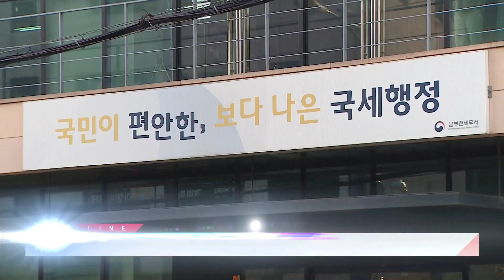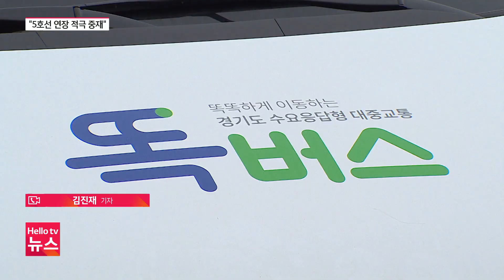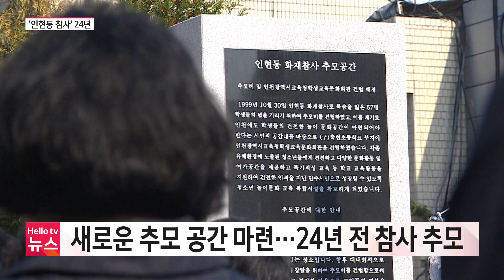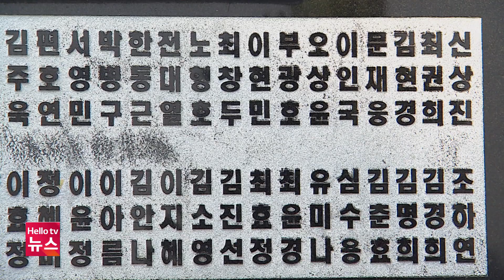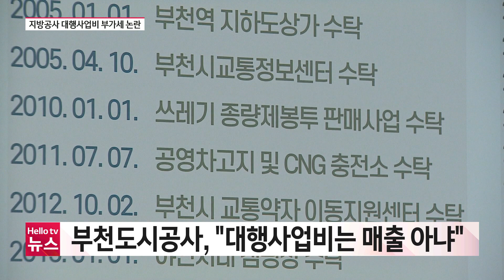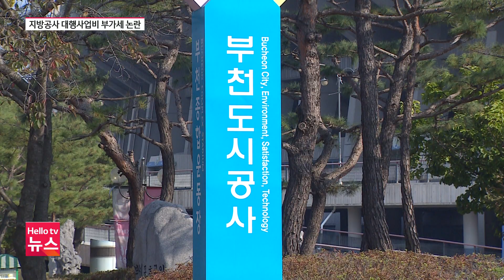김기현 대표, 5호선 연장 노선 "적극 중재" | [풀영상] 헬로tv뉴스 경인 2023년 10월 30일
1. 김기현 대표, 5호선 연장 노선 "적극 중재"
2. '인현동 참사' 24년…"잊지 말아야 할 그날"
3. 부천도시공사, 대행사업비 부가세 논란
4. 김동연, 대통령에 '경기북부특자도 주민투표' 조속 추진 요청